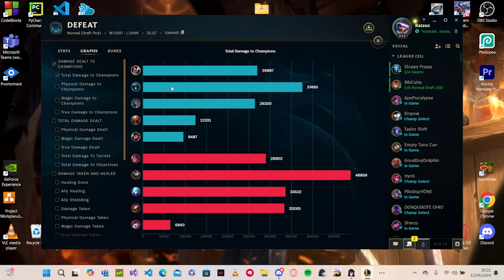Yasuo, but I'm literally TRASH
Song(s) Used in Order:
 Cyber Space 2-4- Hype Street

 12. RBmix Activated Robotboy Theme (Superactivation Theme Song FULL VERSION!) - Hans Helewaut